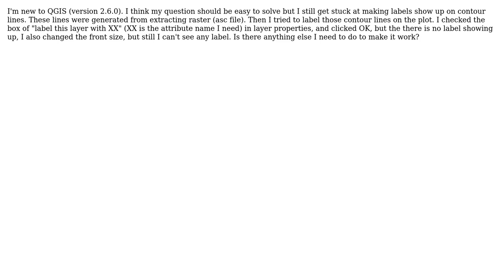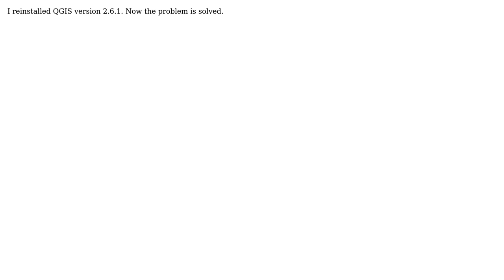GIS: How to make label show up on contour vector in QGIS?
With thanks & praise to God, and with thanks to the many people who have made this project possible! You are responsible for your own actions.